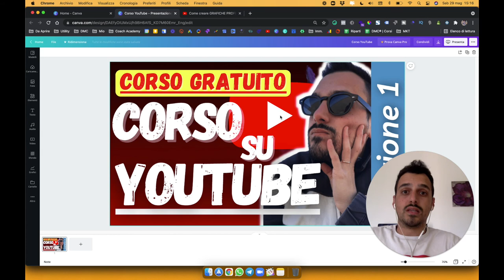Come Creare Una Miniatura Mozzafiato Per Un Video YouTube | Corso YouTube EP. 14 | Luca Bucci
In questo video scopriremo insieme come creare un'immagine di copertina efficace per un video youtube.